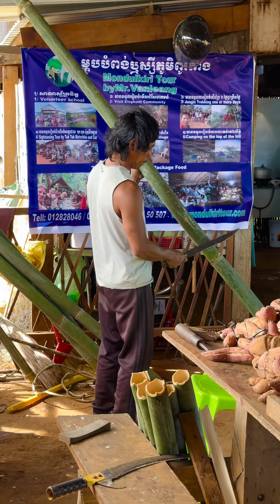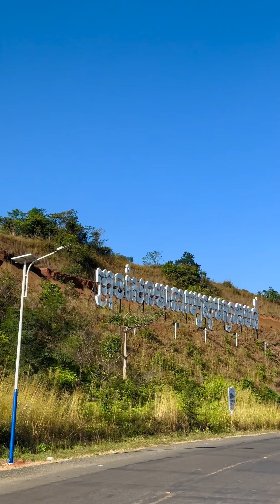ដំណើរកំសាន្ត ក្រុងសែនមនោរម្យ នារដូវរំហើយ ជាមួយបរិយាកាសត្រជាក់ ស្នាក់នៅAyana kandara boutique hotel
ដំណើរកំសាន្តទៅកាន់ក្រុងសែនមនោរម្យ ខេត្តមណ្ឌលគិរី នារដូវរំហើយ ជាមួយបរិយាកាសត្រជាក់ អមនឹងការស្នាក់នៅAyana kandara boutique hotel🥶🍃
🎯ទីតាំង Ayana Kandara Boutique Hotel